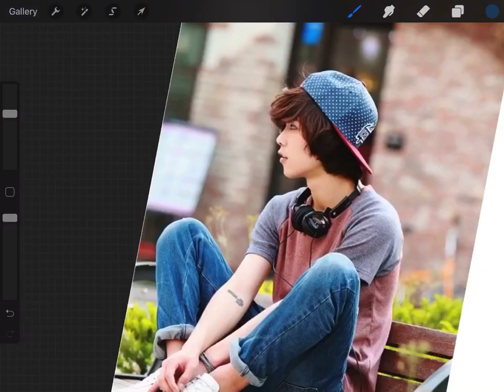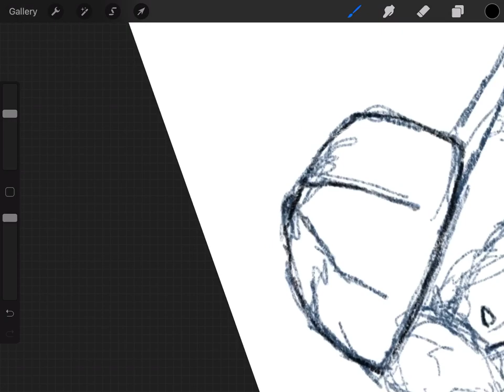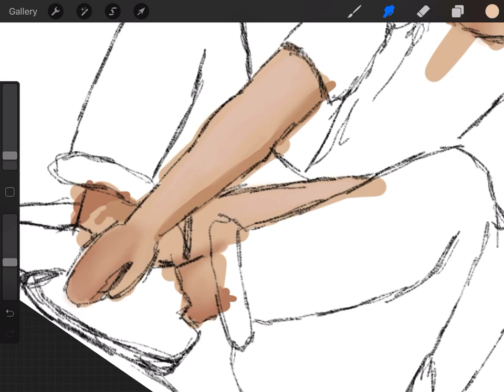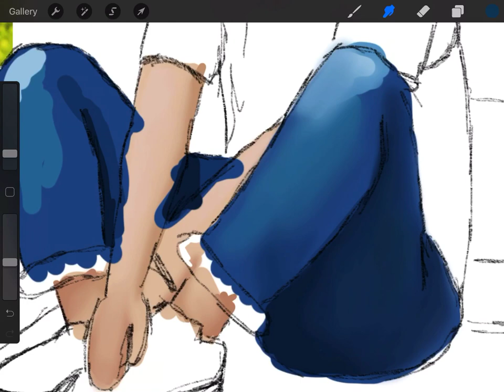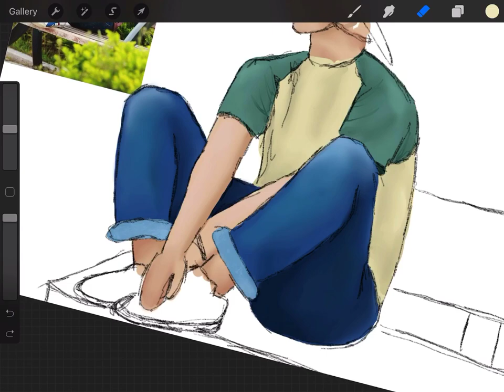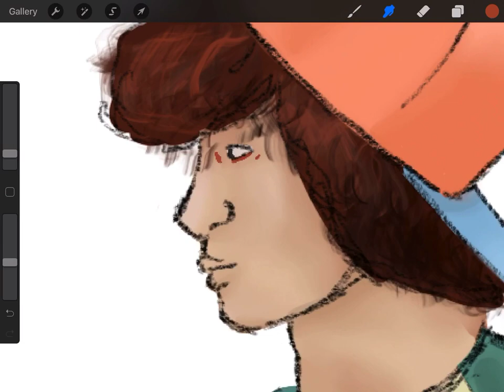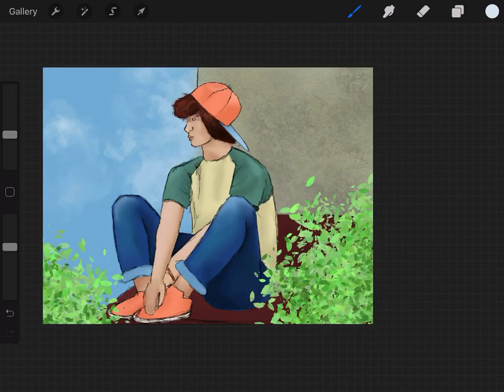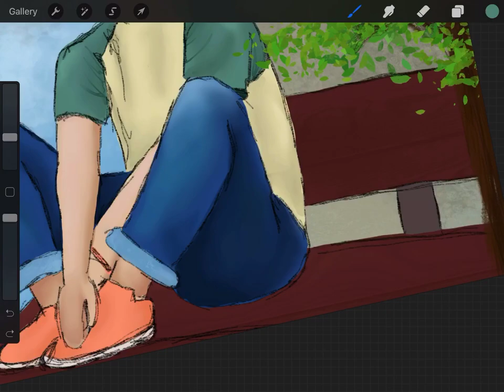Sitting on a Bench (digital art)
First ever video! I've never recorded my drawing process before, so I'm hoping someone finds it interesting.